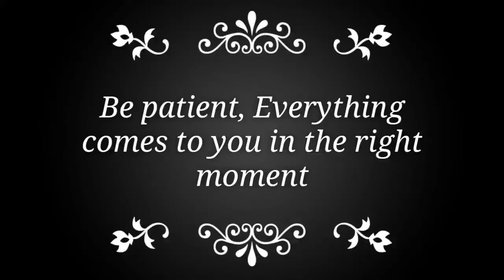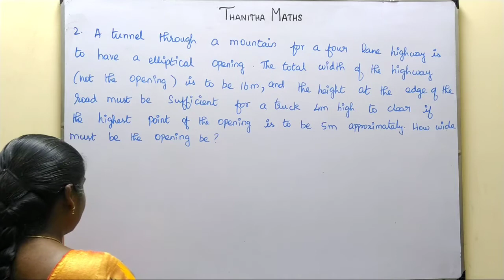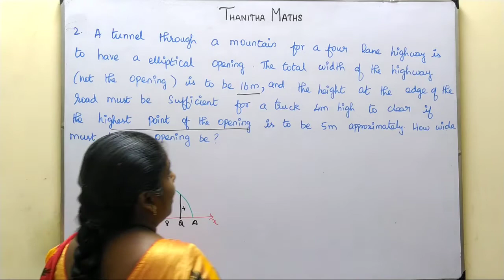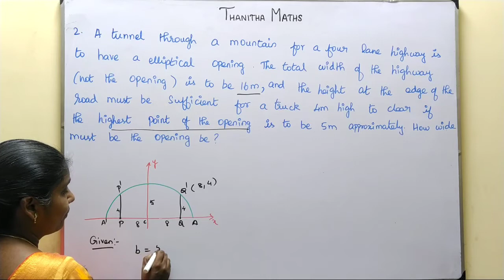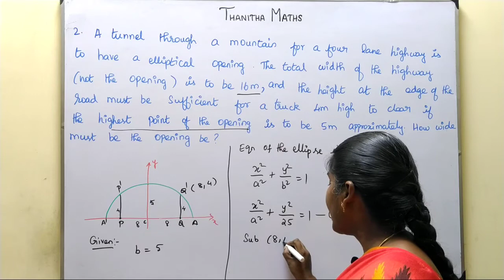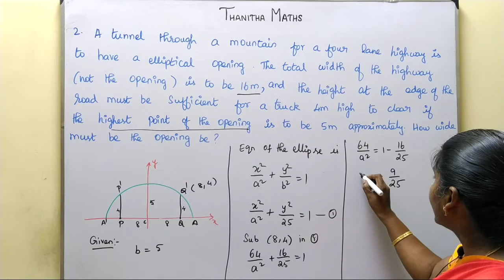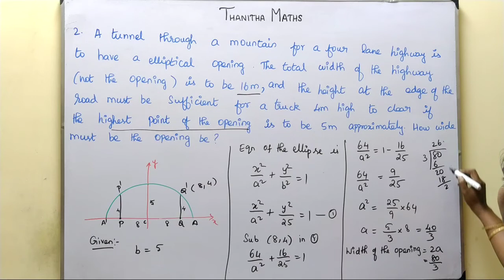12th Maths, Exercise : 5.5 - 2nd sum in Tamil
12th Maths, Exercise : 5.5 - 2nd sum CHAPTER 5 – Two Dimensional Analytical Geometry-II
5.1 Introduction
5.2 Circle
5.3 Conics
5.4 Conic Sections
5.5 Parametric form of Conics
5.6 Tangents and Normals to Conics
5.7 Real life Applications of Conics